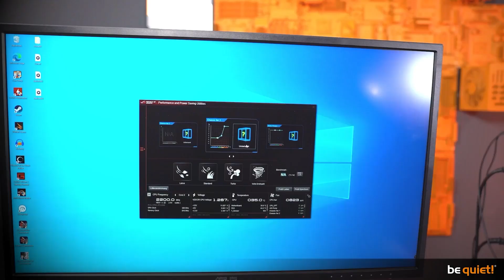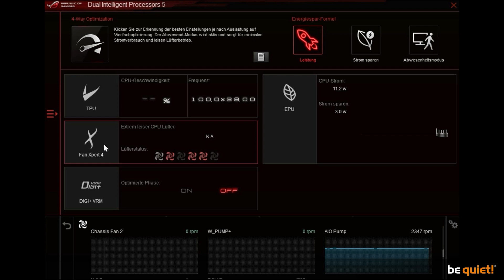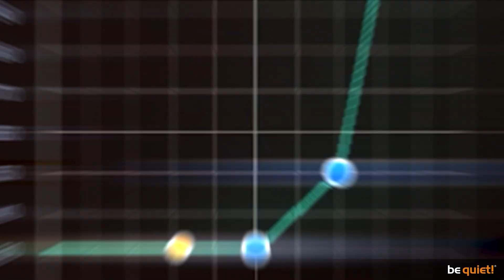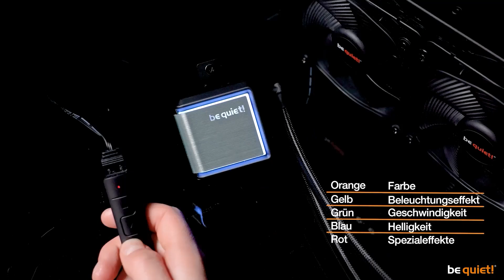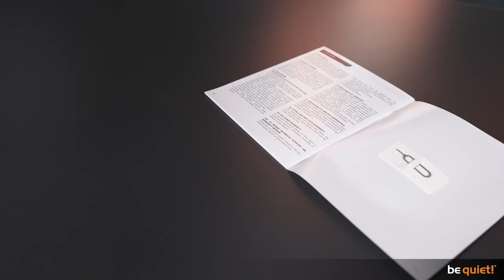Wasserkühlung: Wie man Pumpenkurven und Beleuchtungsoptionen optimal einstellt! | be quiet!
Vor Kurzem haben wir euch gezeigt, wie ihr die Lüfterkurven eurer Wasserkühlung korrekt einstellt - doch das ist nur die halbe Miete! Hier zeigen wir euch, was ihr mit der regulierbaren Pumpe und den LEDs alles tun könnt, um aus einer Silent Loop 2 eure Silent Loop 2 zu machen!

Wir sind immer auf der Suche nach kompetenten neuen Kollegen - schaut doch mal vorbei